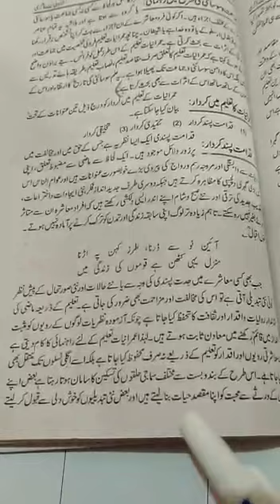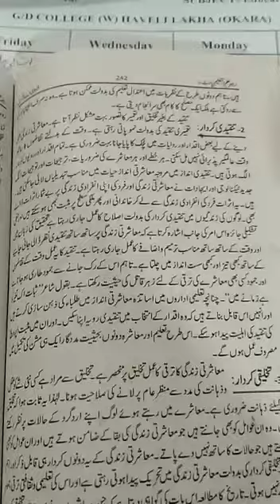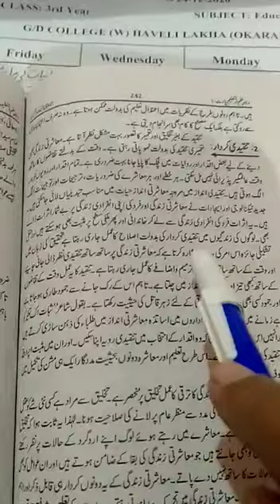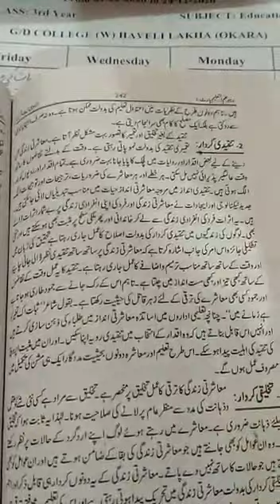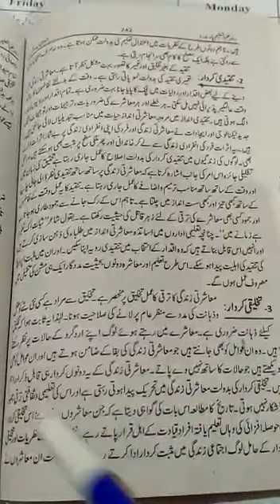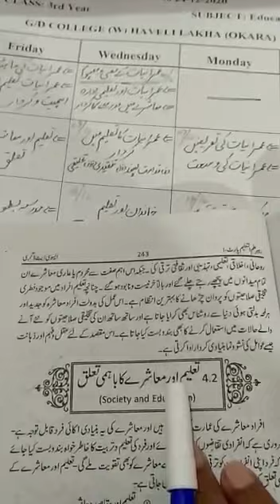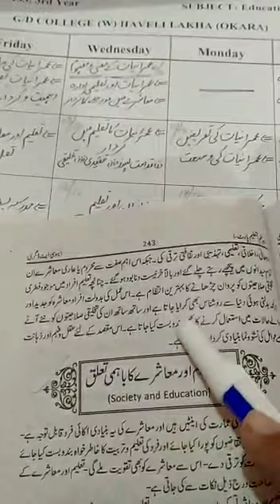09 12 2020 Education 3rd Year Lec